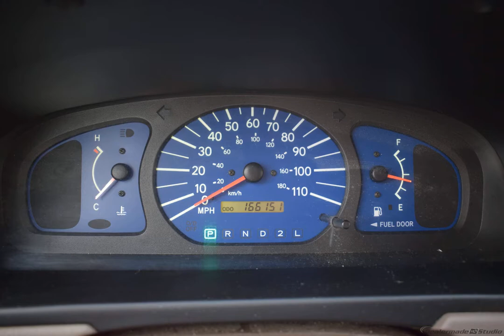2003 Gray Toyota Sienna Mini-van, Passenger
Used 2003 Gray Toyota Sienna Mini-van, Passenger CE Gray